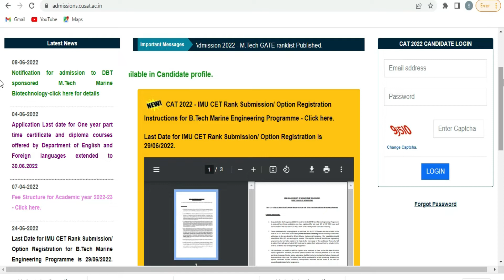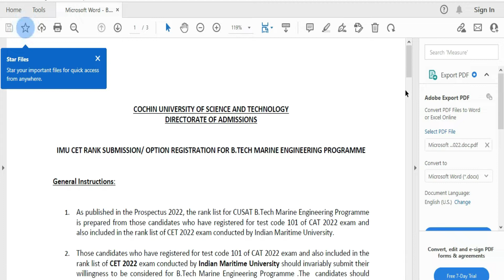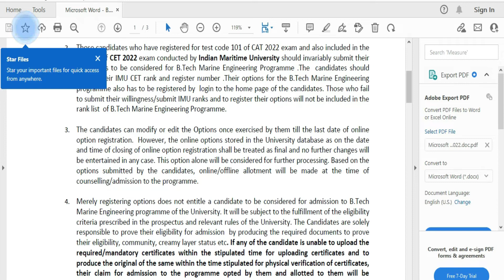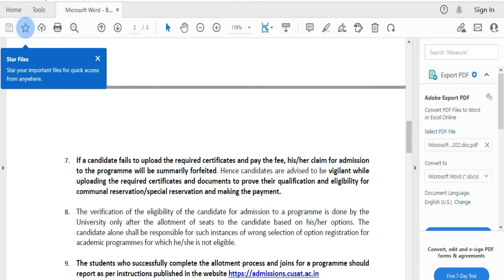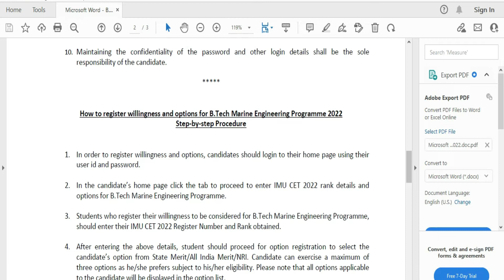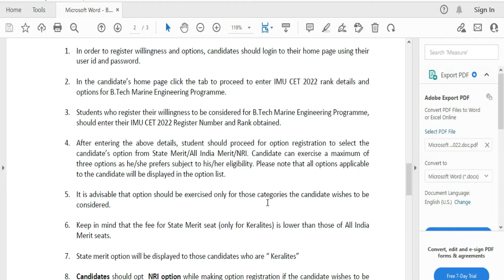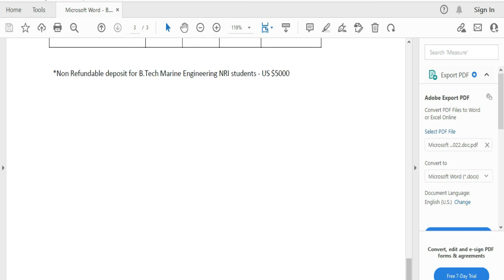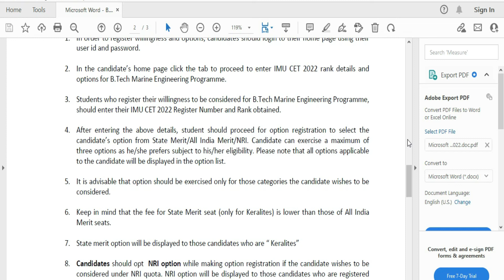CUSAT Btech Marine Engineering || IMU CET Rank Submission/Option Registration/Instructions/CAT 2022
Hi Friends
I am Dr.Shameena Rahman, a PhD graduate in Electronics.

In this video, I am discussing about marine engineering admission updtes of CUSAT. The video is in Malayalam.

shameena